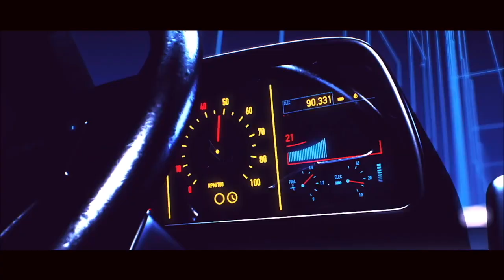Mandidextrous - The Alarm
Speedbass By Mandidextrous
Follow artist

Video content not owned
Credit: David Sandberg @Kung Fury
Credit : Florian Renner @Miami Nights Accelerated